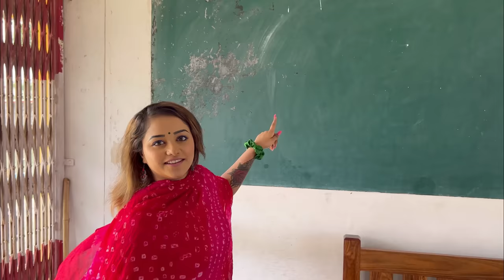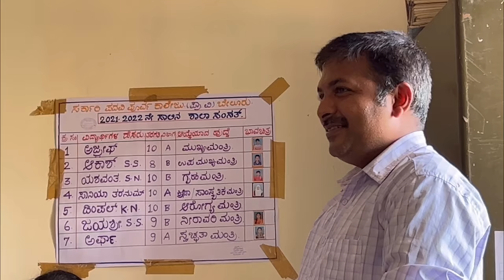Met my Teachers 🥰| Took Sam to My hometown | Dhanushree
Hi how are you all? you guys have been really supportive, please do subscribe if you like watching my videos, there is lot more to come, also watch full video to see what and all i did in a day

Makeup page : @dhanushree_makeovers

do drop comments on what more do you like to see on my profile what do u adore the most